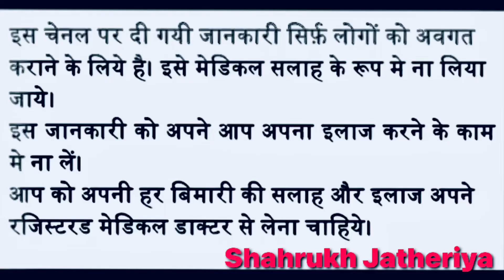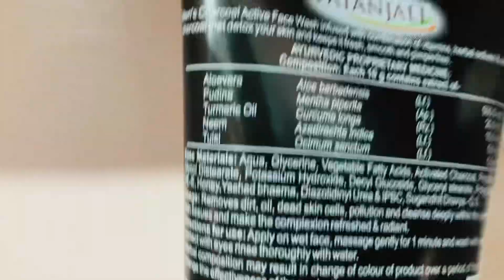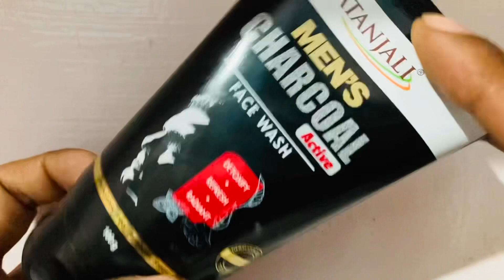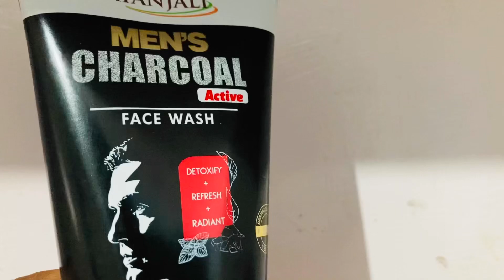Patanjali Men's Charcoal Face Wash Review , Benefits & How To Use